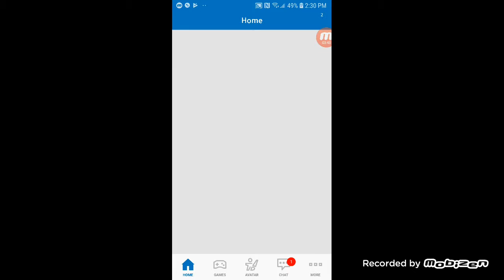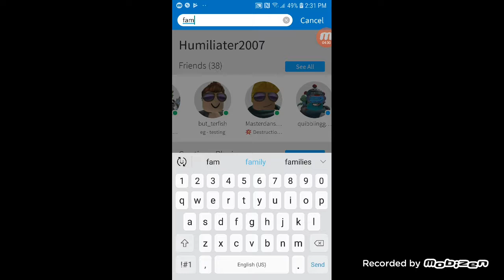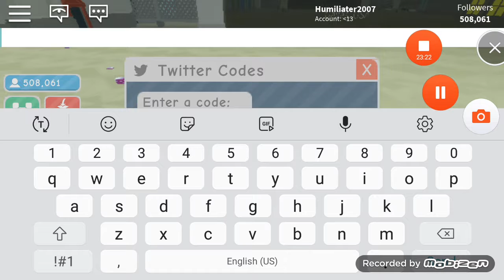YAY NEW VID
Shout out to whoever traded me those people